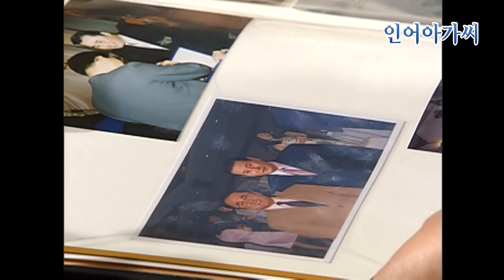[인어아가씨] 실명한 엄마를 보며 진섭과 수정에 대한 복수를 꿈꾸는 👿아리영. MBC020624방송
[인어아가씨]
Ep.01 드라마 🎬촬영을 마치고 호텔에 온 심수정(한혜숙). 금실라(김용림)의 친구는 이 장면을 밀회 장면이라고 오해해 금실라에게 전한다. 이주왕(김성민)과 은예영(우희진)은 함께 쇼핑하다가 마마린(이재은)을 만나게 되는데... 한편, 👿아리영(장서희)은 실명한 엄마를 보며 은진섭(박근형)과 심수정에 대한 복수를 꿈꾸는데...

출연진 : 장서희, 김성민, 우희진, 이재은, 정보석, 한혜숙, 사미자, 고두심, 김용림, 정영숙, 박근형, 김병기